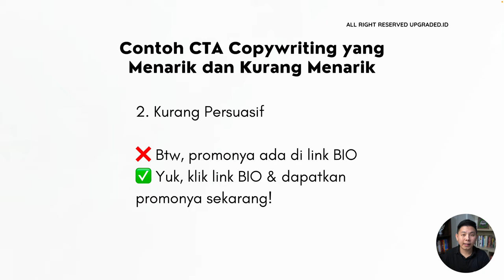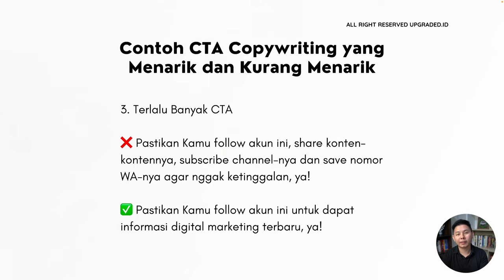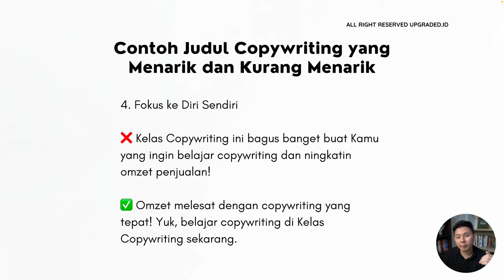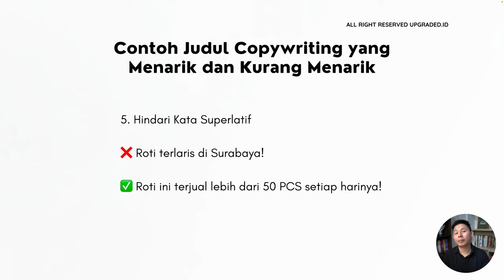Contoh Copywriting yang Menarik dan Kurang Menarik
Apakah kamu sering merasa kurang dengan copywritingmu? atau kamu baru pertama kali membuat copywriting dan bingung dengan contoh copy yang menarik dan kurang menarik? Di video ini kita akan belajar apa saja contoh copywriting yang menarik dan kurang menarik sehingga kamu tidak akan kebingungan lagi!